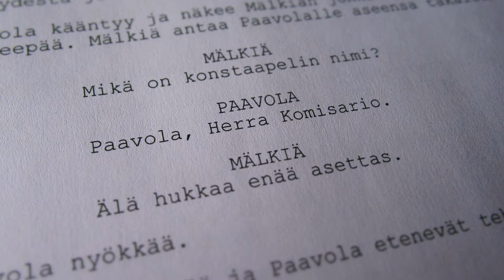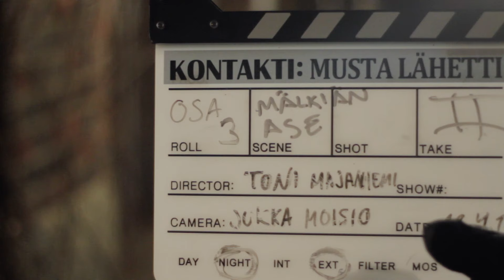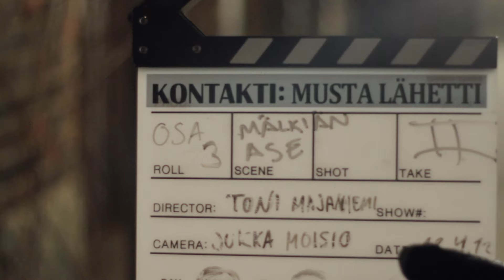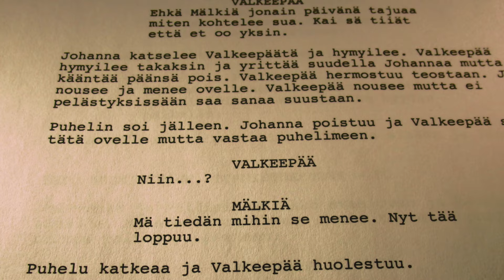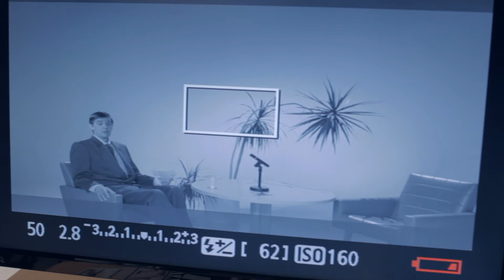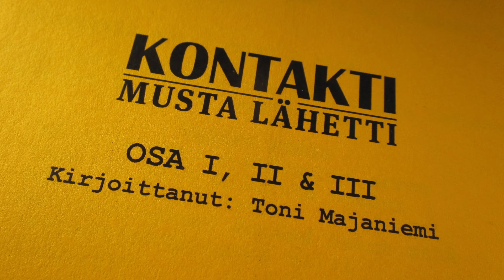Suuret pienet elokuvat - Luku 10: Vuosi jona kaikki hajosi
"Suuret pienet elokuvat" on dokumenttisarja, joka kertoo Kontakti-elokuvan syntytarinan ja syyt sille, miksi projektista tuli vuosia kestänyt matka.

10. jaksossa kerromme, kuinka Kontakti kasvoi uuteen mittakaavaan aiheuttaen samalla monia ongelmia. Miten projekti selviytyi tilanteesta, jossa ohjaajan kunnianhimo asetti koko hankkeen tulevaisuuden vaakalaudalle?
"Big Small Movies" is a documentary series where we follow story behind feature film Kontakti and reasons how the project became to be a decade-long journey.

In the 10th episode we'll tell how Kontakti grew to a whole new scale causing many challenges. How to survive the situation where director's ambition put the whole project's future at stake?